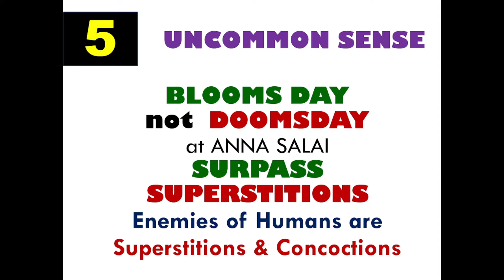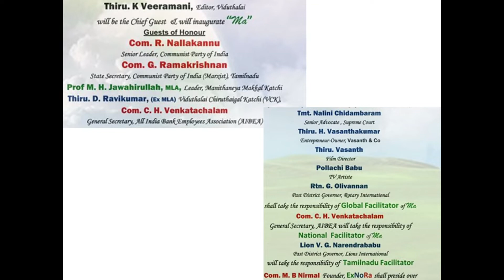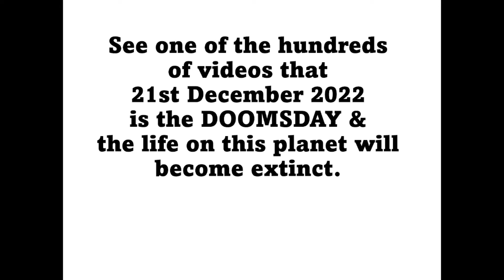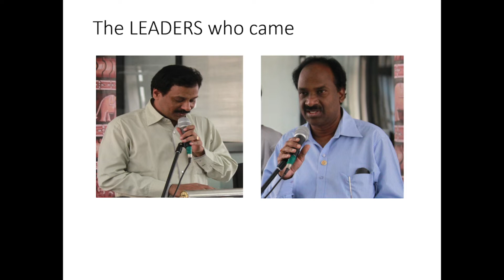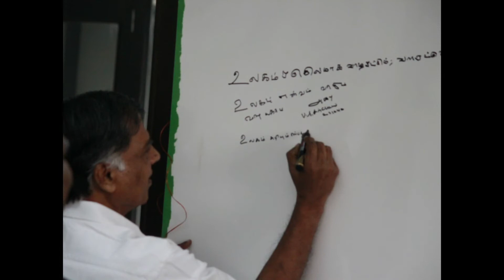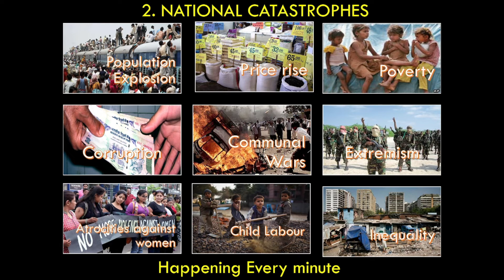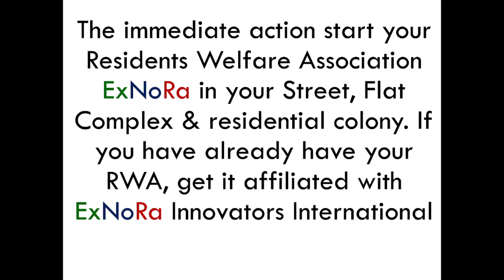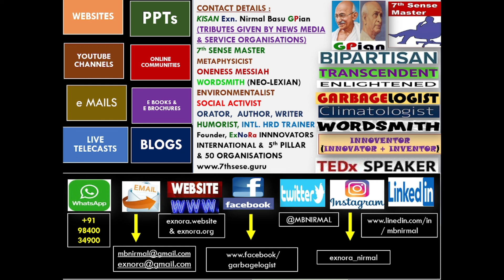BLOOMS DAY ExNoRa MB Nirmal